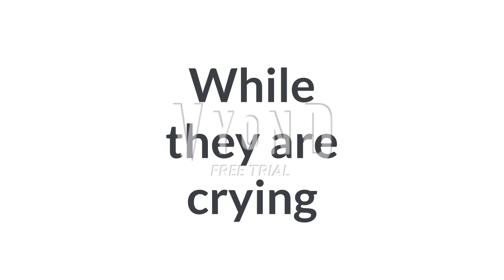Chase says mean stuff to the Ni Hao Kai Lan Characters while they're crying - Grounded Big Time